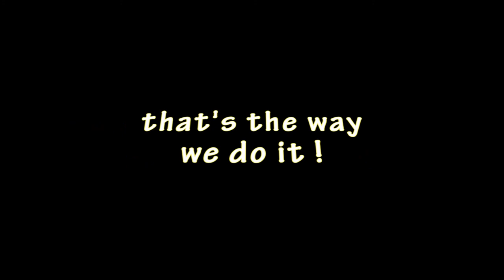SignWrite Vilic LKW 1